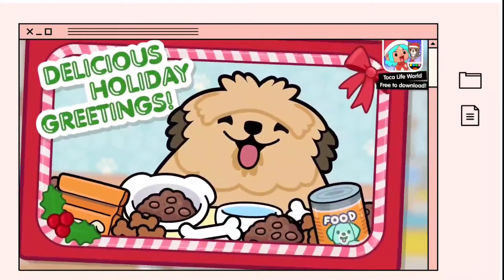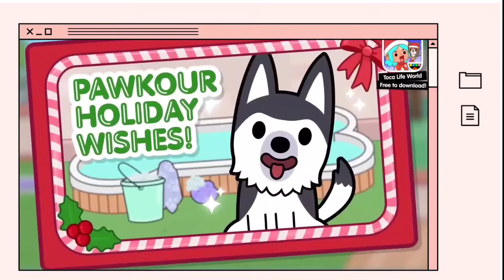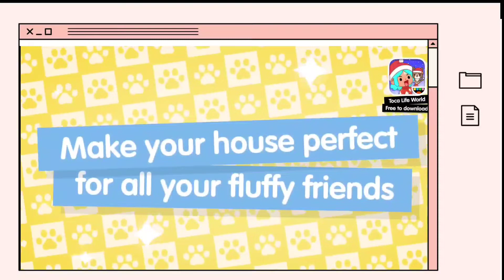Toca Life Wold New Update 😱 FLUFFY FRIENDS HOME DESIGNER UPGRADE 🙀💛 | monica winsleth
-MONICA WINSLETH🌹